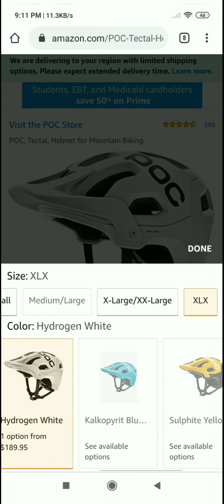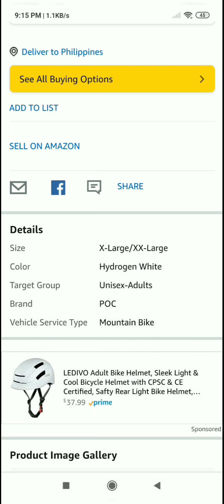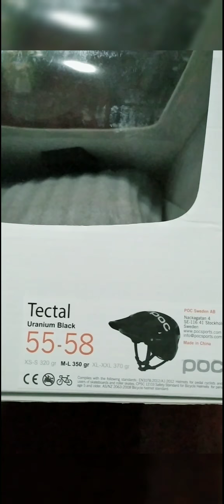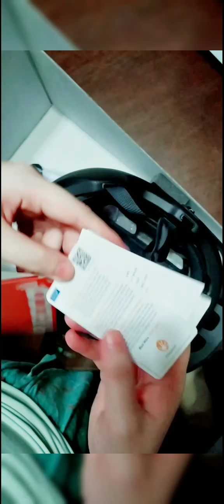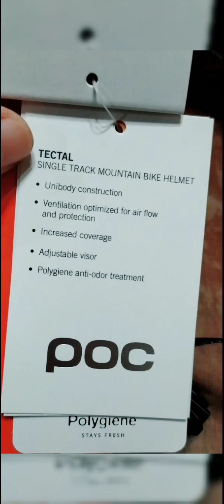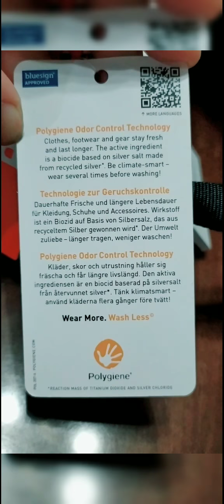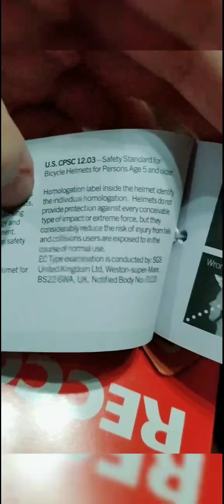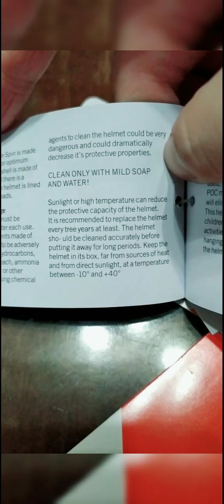POC Tectal Helmet for Mountain Biking: First look & Unboxing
Kindly adjust the quality of the video to 720p in order to see the details of this video clearer.

DETAILS
The well-ventilated Tectal has been specifically developed for aggressive trail riding and enduro racing, and incorporates the aramid bridges system from POC's proven and award-winning Trabec helmet.

The reinforced EPS liner provides a high level of protection. The unibody shell construction further enhances the safety properties and construction integrity of the helmet while maintaining a low weight.

Tectal offers more coverage than conventional mountain bike helmets and has a highly efficient ventilation design, optimized and evaluated through wind tunnel testing. The lightweight size adjustment system ensures a comfortable and secure fit.

SPECS
BRAND: POC

SHELL MATERIAL: Polycarbonate

VENTILATION: 15 vents

FEATURES: Includes an EPS liner, outer PC shell, and unibody shell construction

PROTECTION: Aramid fiber grid for protection and durability

FULL COVERAGE: Designed to provide more coverage at the temples and back of the head

FIT FOR YOU: Size adjustment and adjustable visor

EXTRAS: Recco reflector